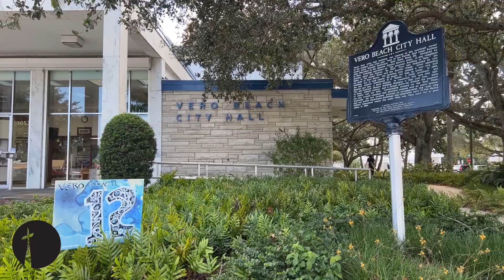Underwater Florida: Vero Beach, FL